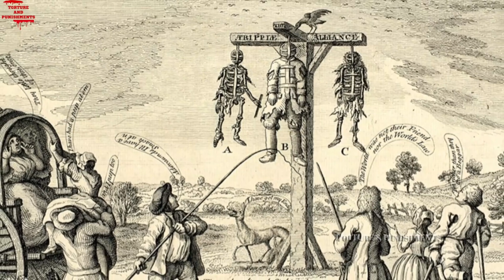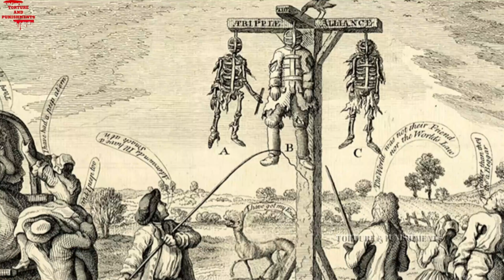Horrific History of Gibbeting | Execution by Gibbeting | Medieval Punishments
gibbeting
gibbeting execution
gibbetting
gibbeting execution method
gibbeting a criminal
gibbeting punishment
gibbeting
gibbeting alive
gibbetting execution
gibbering
the gruesome truth about gibbeting
explored
gibbet
gibbet meaning
brutal torture methods
execution by gibbeting
horrific history of gibbeting
Tudor punishments
medieval punishments

It's important to note that any torture methods are considered as extremely inhumane and brutal, and most of them are banned by international laws and conventions. Torture is not considered a valid form of interrogation or punishment, and those who engage in it can be held accountable under international law".